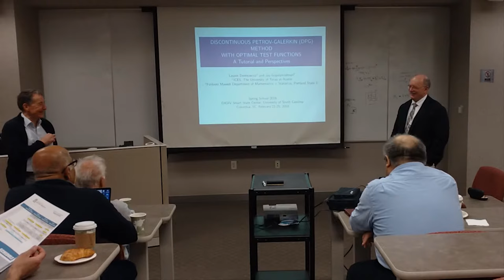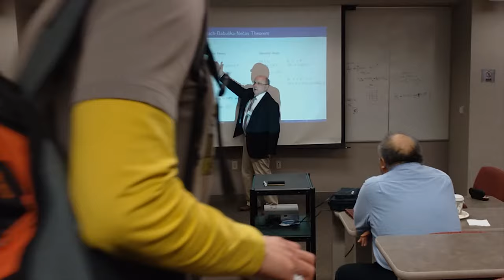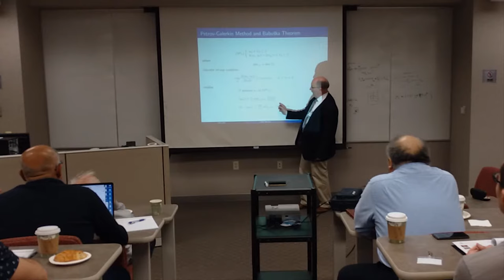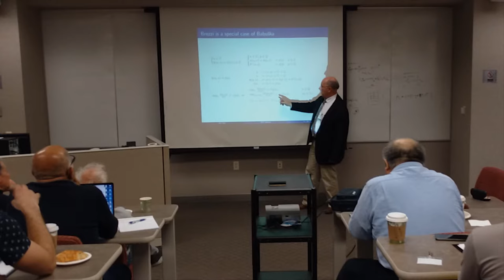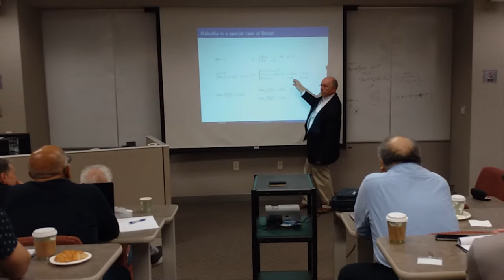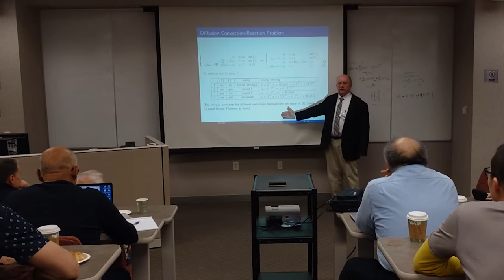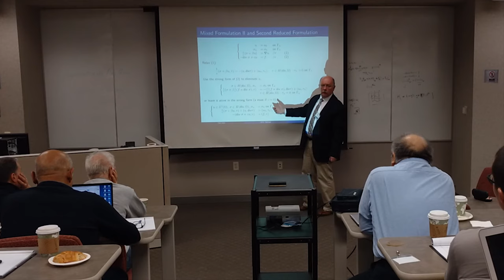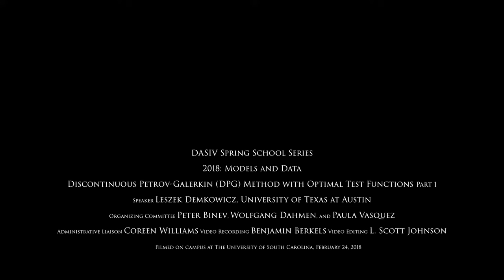Discontinuous Petrov-Galerkin (DPG) Method with Optimal Test Functions (1/4)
Leszek Demkowicz's lecture "Discontinuous Petrov-Galerkin (DPG) Method with Optimal Test Functions" (part 1 of 4) at DASIV's Spring School 2018: Data and Models